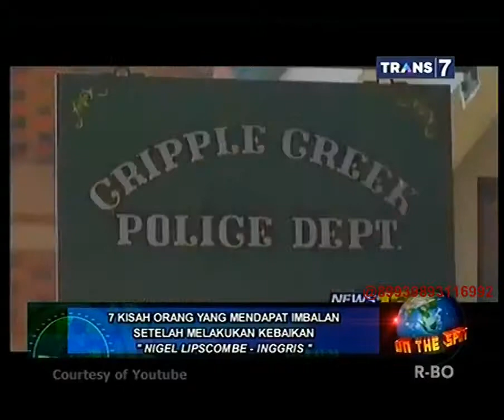On The Spot 7 Kisah Orang yang Mendapat Imbalan